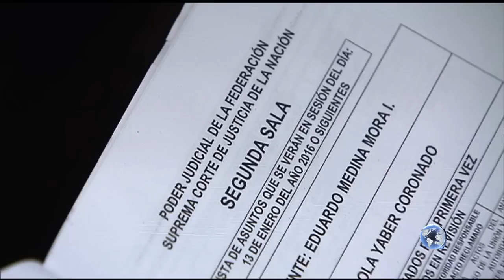Piden declarar inconstitucional Art. 48 de la Ley Federal del Trabajo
Académicos y abogados solicitaron a la Segunda Sala declarar inconstitucional un Artículo de la Ley Federal del Trabajo, que limita el pago de salarios caído a un año, en los casos de despido injustificado.
Juan Carlos González